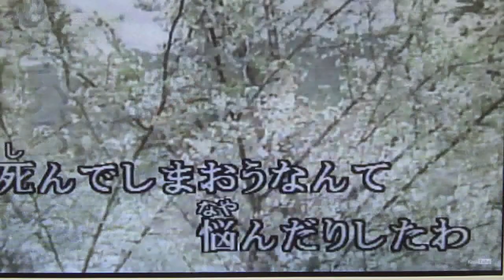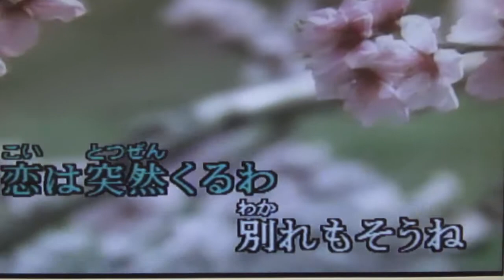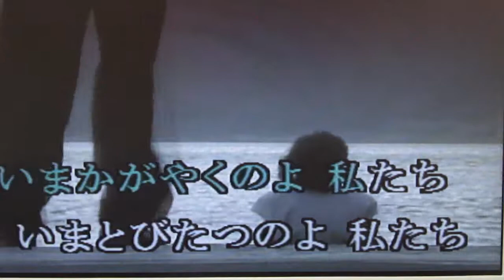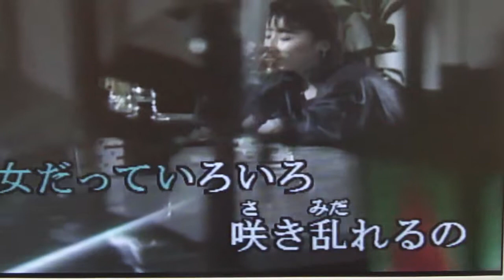被災地に歌声を M4H00043